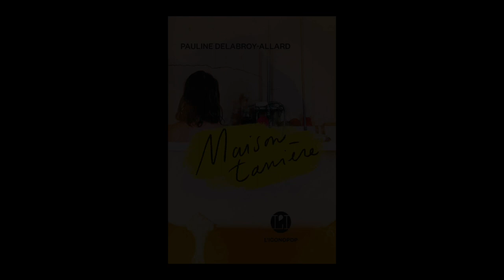Pauline Delabroy-Allard - Maison-tanière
Pauline Delabroy-Allard vous présente son ouvrage "Maison-tanière" aux éditions l'Iconoclaste.